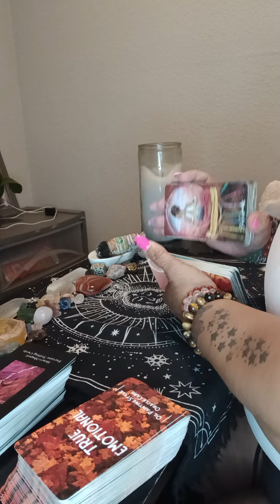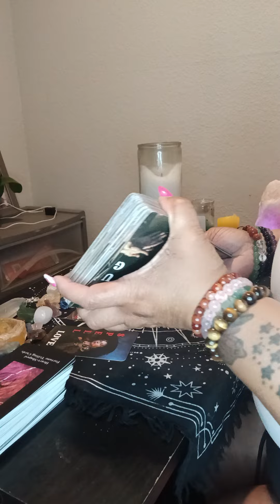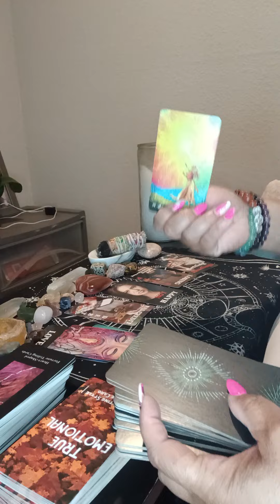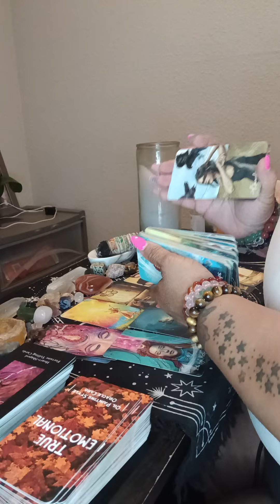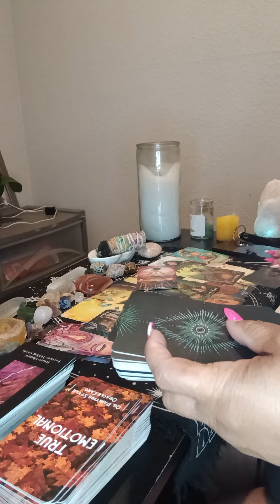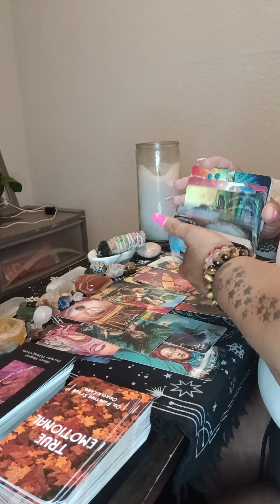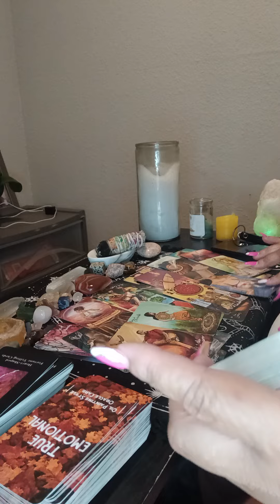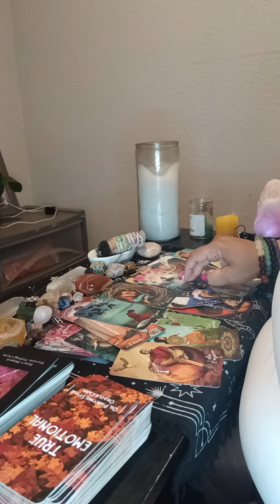Collective message... The ex's trying to figure out why he's so quiet ?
If you want a personal reading or donate, also see more content of me